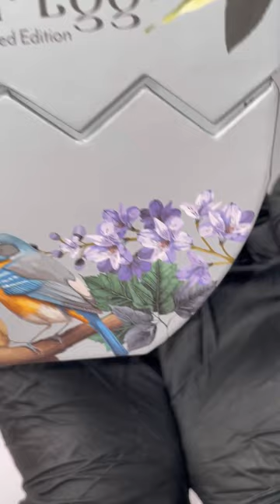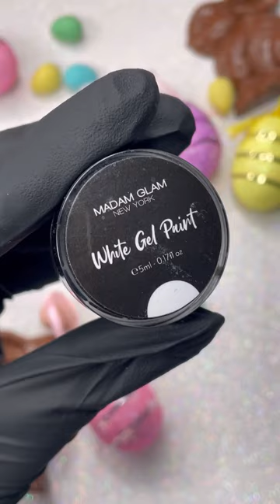HOW TO: CHARACTER ART 🖼️ PAINTING BUBBLES 🫧 EASTER POWERPUFF GIRLS @madamglamofficial EPISODE 1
Madam Glam has Sponsored my Character Art Series ✨ This is the first instalment of the series but there are so many more of your favourite characters yet to come! For the first episode with Easter so close, I thought why not bring to life this adorable picture I found of the Powerpuff Girls in Bunny suits. Watch me work with this step by step tutorial on how I colour block and create my character art. So without further ado I present to you Easter Bubbles 🫧 this painting was made with sugar and spice and everything nice but the secret ingredient wasn’t chemical x it was Madam Glam’s Gels 😍

If you’d like to see the other sisters in there bunny suits comment down below ⬇️ A message to my beautiful nail family this is your time to be apart of the series name a cartoon character from any movie, tv show, anime or comic and I’ll bring them to life!

Madam Glam Goodies ✨

Magic whispers
Eggstravaganza
Egg Mania
Bunny’s Freckles
Velvet Matte
No Wipe Top Coat
White Gel Paint
Black Gel Paint
Meet me in NY
Perfect Yellow
The Star
Lilac Lace
Berry Blush
Pinkster

GlowTips✨

Just Believe